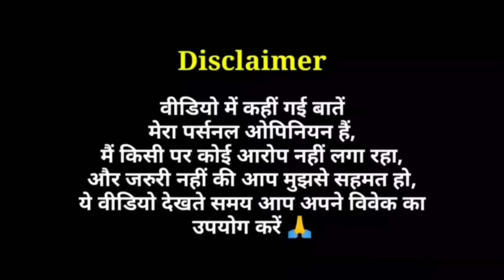Netflix ने अपने Leftist Woke Employees से कहा - निकल जाओ यहां से, कोई जरूरत नहीं तुम्हारी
DOWNLOAD KUKUFM
(Offer valid for first 250 users)

The streaming platform Netflix has directed its ‘woke’ staff to either tolerate different points of view or find another job if they disagree with the content they find “provocative”. According to reports, Netflix has sent a memo to left-wing ‘woke’ employees asking them not to ‘censor’ content that they disagree with even if they find it ‘provocative’.

Netflix tells ‘woke’ workers to quit if they are offended: ‘culture’ memo